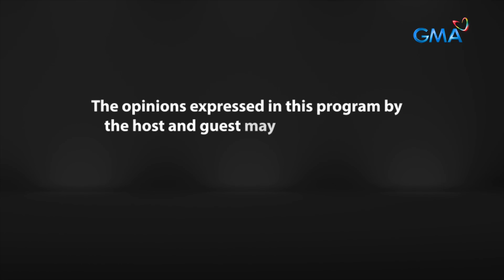Fast Talk with Boy Abunda: The Vinzon family graces Fast Talk! (Full Episode 186)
Aired (October 12, 2023): Star-studded na kuwentuhan kasama ang ‘King of Talk’ at ang beteranong aktor na si Roi Vinzon kasama ang mga anak niyang sina Lala at Antonio Vinzon! Kumusta kaya ang kanilang relasyon sa kanilang ama? Panoorin ang buong kuwentuhan nila dito sa ‘Fast Talk with Boy Abunda!’